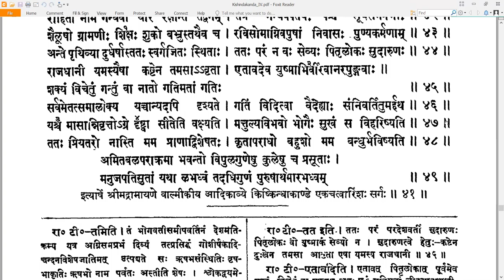41 Valmiki RamayaNam - वाल्मीकि रामायणम् - KishkindhAkAndam किष्किन्धाकाण्डम् Sarga 41 सर्गः ४१